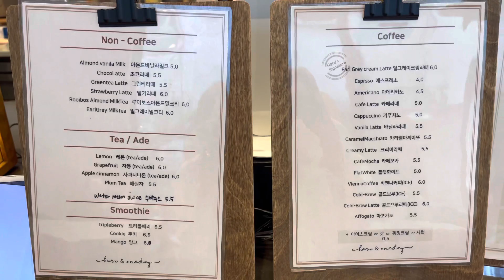I Visited a Café Owned by a K-pop Idol and Tried Vegan Food in Seoul (Life in Korea)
A friend and I visited a café in Seongsu-dong co-owned by a Super Junior member. We had our lunch at a vegan-friendly Mediterranean restaurant and had a lovely meal.

Can you name the K-pop idol in the thumbnail?

HARU & ONE DAY CAFÉ
Location: 서울특별시 성동구 성수2가1동 서울숲힐스테이트아파트 103동1101호

CHICK PEACE (Seongsu-dong Branch)
Location: 서울 성동구 성수동2가 302-8 블루스톤타워 1층 101호